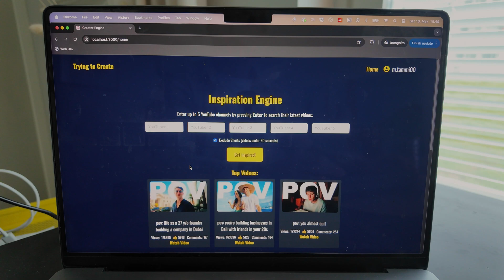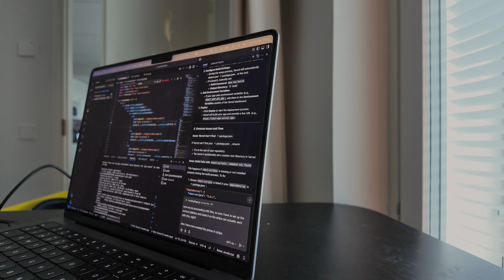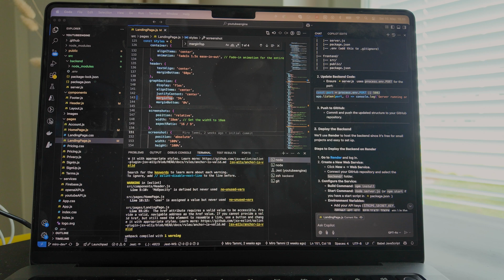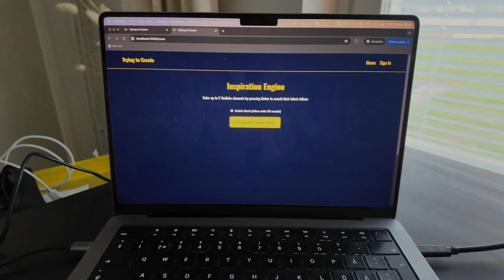Simple Coding Vlog | New Startup ?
Welcome to another chill coding vlog – where I take you behind the scenes of what I’ve been building lately and share a bit of the thought process behind it all. 🚀

In this episode, I sit down with a cup of coffee and just code – no stress, no pressure – just pure, simple building. I walk you through some of the features I’ve recently added to my current project, which might (or might not 👀) be the foundation of a brand new startup idea I've been exploring.

If you love laid-back developer content, enjoy the vibes of simple vlogs with code, and want to see how I tackle real-world problems in my projects, this video is made for you. Whether you’re coding along, watching while eating lunch, or just here to chill and get inspired – I appreciate you stopping by.

🧠 In the video, you’ll hear me reflect on:

The features I’ve coded recently
My thought process when I hit bugs or design problems
How I stay consistent with personal coding projects
Why this startup might actually become something real
Why I believe in building before you're ready

This video isn’t about tutorials or ultra-polished code. It’s about the real journey of building, staying consistent, and doing what you love. Think of it as your friendly companion in the background while you do your own thing.

If you're into:
✅ Solo developer vibes
✅ Building indie projects
✅ Chill and real content
✅ Developer lifestyle
✅ Just hanging out with someone who loves making stuff

...you’ll feel right at home here ❤️

🛠 Tech stack I used today:
JavaScript / React
Node.js
VS Code

A whole lot of keyboard smashing ⌨️

🎧 Music is mellow, energy is cozy, and I hope you walk away from this video feeling a bit more inspired to keep creating.

Track: Summer Kid by omka

This community means a lot to me and I’d love to grow it with all of you 🙌